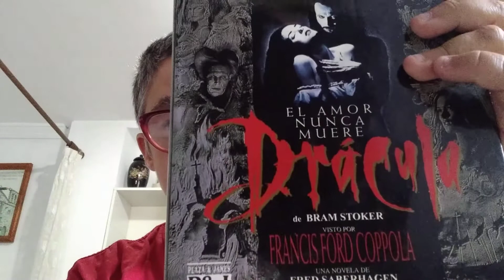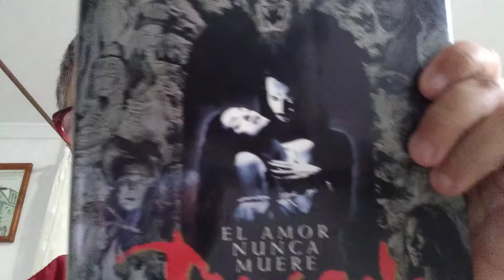programa de misterio live el tema de hoy es Drácula mitos o leyenda